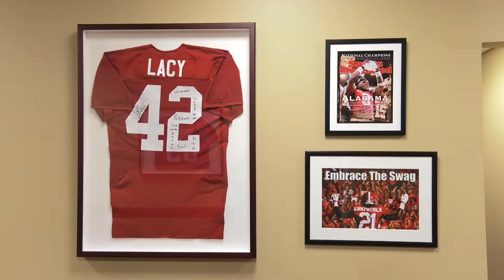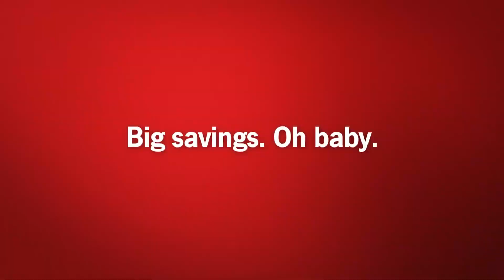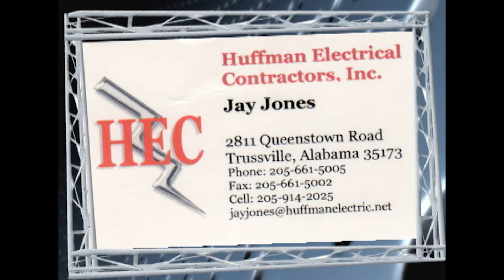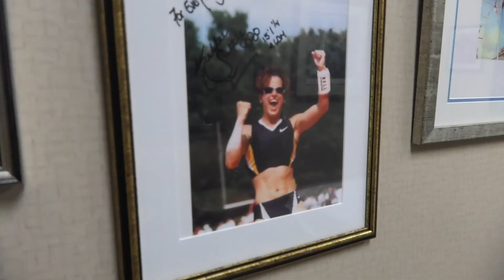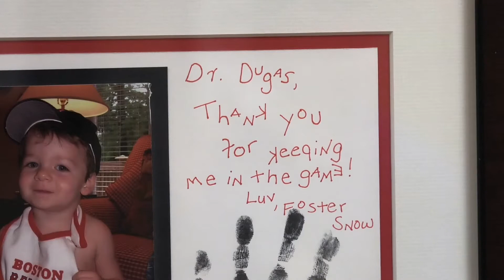Andrews Sports Medicine Injury Prevention Show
We talk with the doctors at Andrews Sports Medicine & Orthopaedic Center about sports injury prevention.